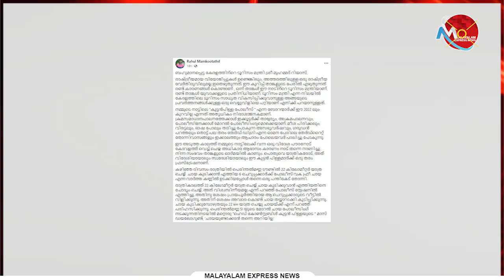പൊലീസിലെ കുട്ടൻപിള്ളമാർ;മന്ത്രി റിയാസിന് തുറന്ന കത്ത്; രാഹുൽ മാങ്കൂട്ടത്തിന് സോഷ്യമീഡിയയിൽ പൊങ്കാല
Tag-Generator-Youtube-malayalam news-global